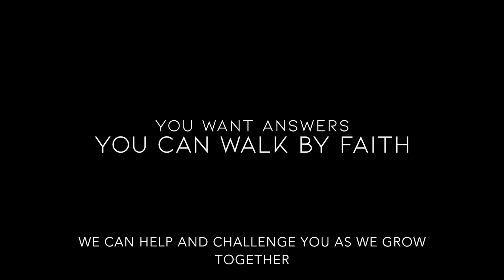Perfect Faith Trailer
Are you struggling with faith? Do you want to know how it really works? Do you need encouragement? Are you wondering if you even have enough faith to begin with ?
  We have answers to these questions. We love helping know their identity in Jesus Christ, while encouraging and challenging them in their walk with Him. Our Perfect Faith Shorts are one minute or less videos that encourage, challenge and bring clarity.
   For you deep divers, we have 20-30 minute teachings coming your way.